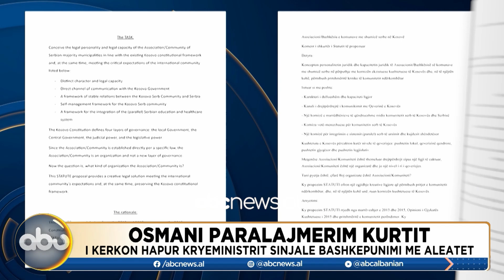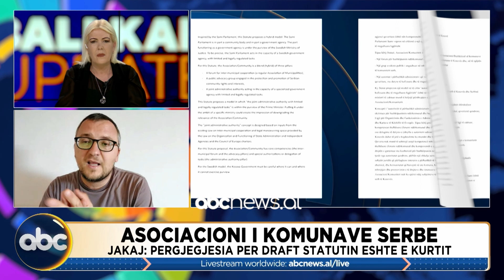Asociacioni/Jakaj: Osmani e tha qartë, duhet një akt nga qeveria që të dërgohet në Kushtetuese